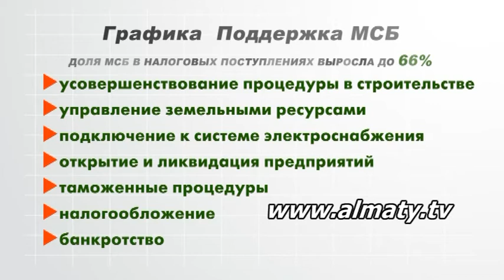Деловое время 04.03.15 (2)